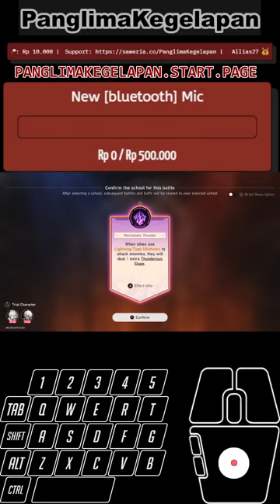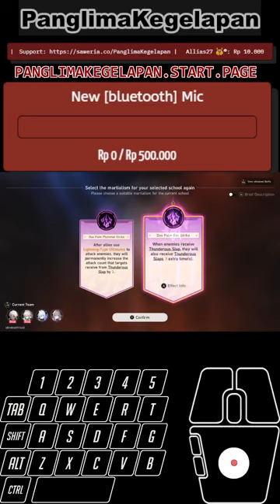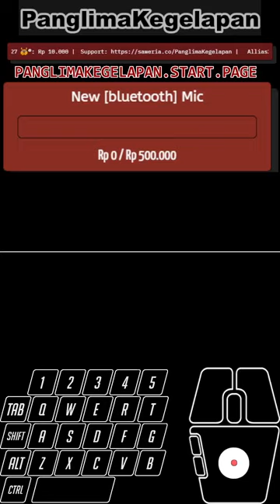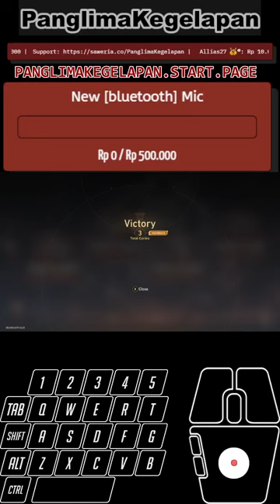[FINAL] GUIDE - Boulder town Club Martial Exhibition (Vertical)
Subs Goal:
71% . 355/500

tomasz pietraszko

51 Views - Mar 19, 2024

Discord Member Goal:
. 11% 11/100
 izumi_12376♯0